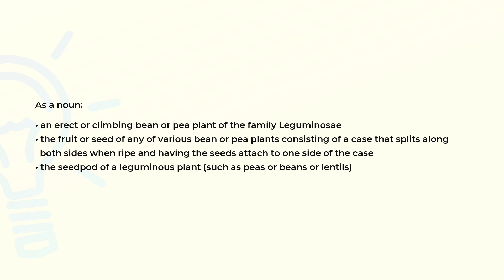What is the meaning of the word LEGUME?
Definition and spelling of the word LEGUME.

(00:00) Intro
(00:07) As a noun
(00:35) Spelling

As a noun (00:07):
• an erect or climbing bean or pea plant of the family Leguminosae
• the fruit or seed of any of various bean or pea plants consisting of a case that splits along
  both sides when ripe and having the seeds attach to one side of the case
• the seedpod of a leguminous plant (such as peas or beans or lentils)